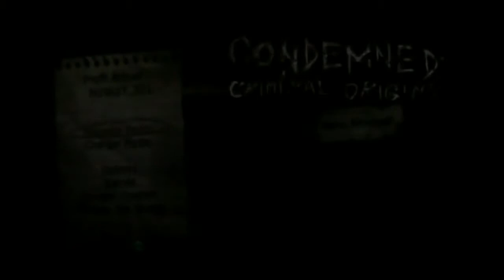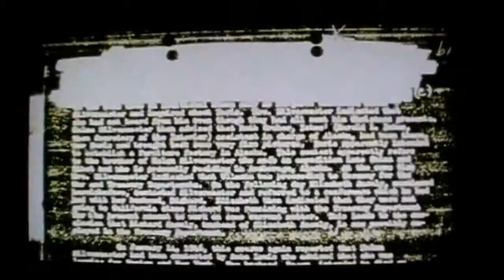First Level - Only - Condemned: Criminal Origins - Xbox 360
Tant qu'à moi, tous les joueurs qui aiment le style devraient avoir fait ce jeu au moins un fois. Avec l'ambiance parfaite et des combats toujours tortueux, se déroule devant un scénario bien intéressant aux moments de WTF !